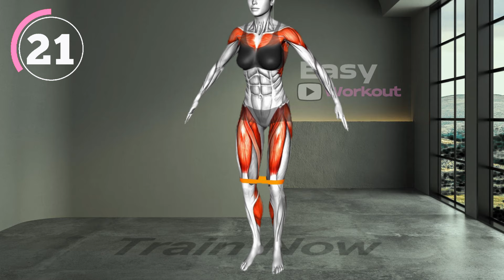Get Abs in 2 WEEKS | Do This Everyday ➜ To Lose Weight Abs Workout Challenge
Struggling to lose stubborn belly fat? Look no further! Join us for this intense 30-minute standing exercises routine designed to help you shed those extra pounds.

What to Know doing these Exercises 💪

📆 Proposed Plan:
Week 1 📈 Workout 3 days per week (1sets per day)

0:00 Exercise 1
1:05 Exercise 2
2:08 Exercise 3
3:12 Exercise 4
4:16 Exercise 5
5:21 Exercise 6
6:25 Exercise 7
7:29 Exercise 8
8:33 Exercise 9
9:37 Exercise 10
10:41 Exercise 11
11:45 Exercise 12
12:49 Exercise 13
13:53 Exercise 14
14:57 Exercise 15
16:00 Exercise 16
17:05 Exercise 17
18:09 Exercise 18
19:13 Exercise 19
20:18 Exercise 20
21:22 Exercise 21
22:26 Exercise 22
23:30 Exercise 23
24:34 Exercise 24
25:38 Exercise 25
26:43 Exercise 26
27:47 Exercise 27
28:52 Exercise 28
29:55 Exercise 29
30:59 Exercise 30
32:03 Exercise 31